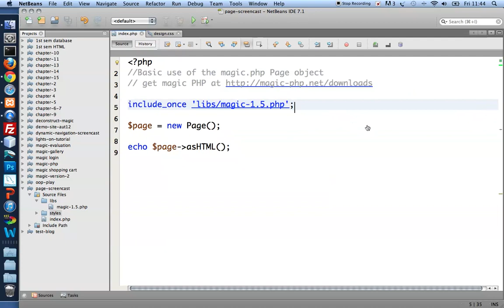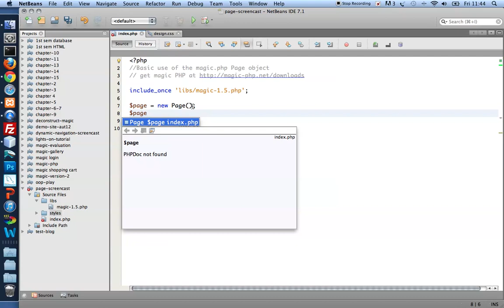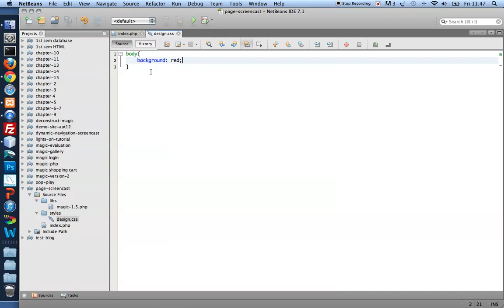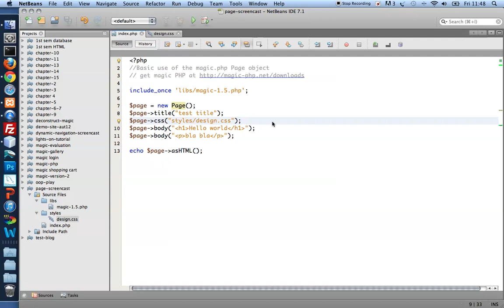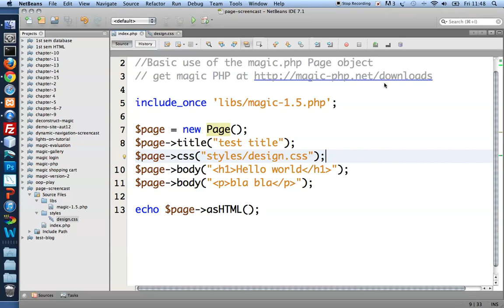Introduction to the Page object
Learn to template basic HTML5 pages with PHP using the magic.php framework.
Magic.php has a built-in Page object to help you template HTML5 pages easy. This video shows you how to get started.